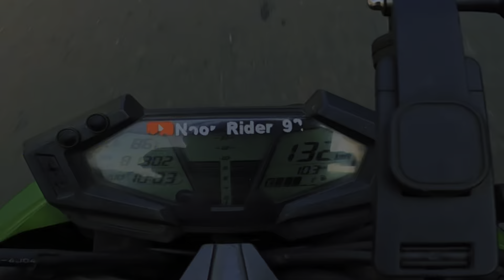Wheelie Ke Chacker me Marte Marte Bacha 😭/ Truck Crash Ho gaya Police agayi 😱/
ladai ho gayi song
ladai ho gayi thi meme
ladai ho gayi status
ladai ho gyi vlog
ladai ho gayi elvish yadav
ladai ho gayi dj song
ladai ho gayi elvish yadav vlogs
ladai ho gayi bande bulao
market reaction on superbike
market reaction
market reaction video
market reaction mps
market reaction zx10r
market reaction on budget
market reaction pro rider 1000
market reaction dance
market reaction bike
market reaction on israel war
super bike market delhi
superbike reaction
super bike restoration
superbike reaction video
superbike reels
super bike remote control
superbike review
super bike repairing
superbike reaction in india
superbike reaction in college
superbike rent
super bike market reaction
super bike market
super bike market mumbai
super bike market kolkata
super bike market pune
super bike market in indore
super bike market lucknow
super bike market in bangalore
super bike market punjab
superbike crash
super bike crashes
superbike crash status
superbike crash vlog
superbike crash test
superbike crash guard
superbike crash accident
superbike crash short
superbike crash 2023
superbike crash save